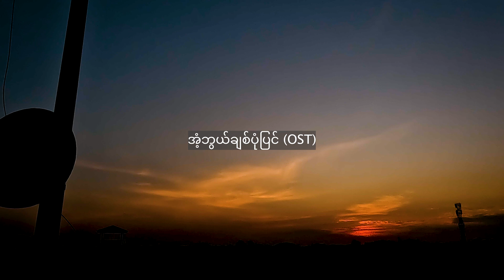ကိုထက် - အံ့ဘွယ်ချစ်ပုံပြင် (Lyric Video)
Song - Ant Bwal Chit Pone Pyin (အံ့ဘွယ်ချစ်ပုံပြင်)
Artist - Ko Htett (ကိုထက်)
Composer - Myint Moe Aung (မြင့်မိုးအောင်)
Band - Vithop